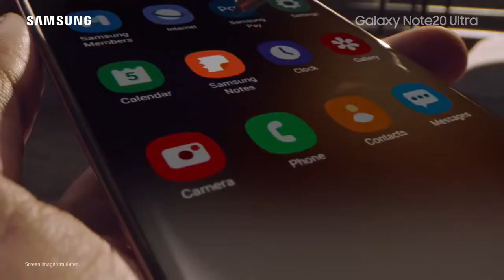samsung galaxy note 20 ultra 5G official trailer video |ZOHRAN GAMING